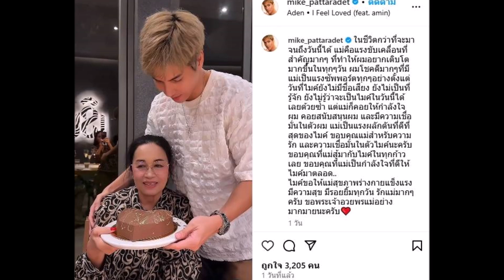“ไมค์ - ปุ๊กลุ๊ก” ควงคู่ดินเนอร์ฉลองวันเกิดคุณแม่ฝ่ายชาย